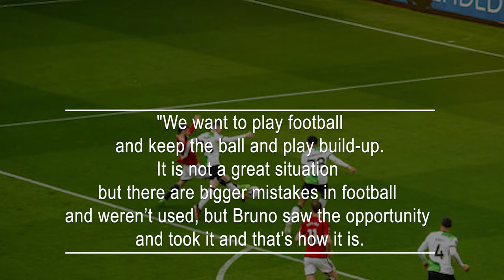Klopp Hopes Quansah Shows Intelligence After Liverpool's Error Vs. Manchester United.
Liverpool manager Jurgen Klopp cleared Jarell Quansah of fault for the error leading to Manchester United's equalizer in a peculiar scenario during Sunday's 2-2 draw.
Quansah's errant pass to Virgil van Dijk led to Bruno Fernandes receiving the ball inside the center circle, resulting in United's captain leveling the score at 1-1 with a first-time finish, as Caoimhin Kelleher was far from his goal.
Fernandes' goal marked United's first despite Liverpool's dominance, requiring a late Mohamed Salah penalty to salvage a draw after Kobbie Mainoo's superb effort had put Erik ten Hag's side ahead 2-1.
Klopp refrained from criticizing the young center-back, urging him to avoid social media and negative press, emphasizing that mistakes are part of the game and opportunities for growth.
“As a football player in the Premier League and playing for Liverpool, I have the bad news it will not be the last mistake in his life, unfortunately," Klopp said. "That’s how life is. I thought he dealt extremely well with it, we dealt well with it. But when our idols in the past made these kinds of mistakes there was no social media so I hope he’s smart enough to switch that off.
"Don’t read the Daily Mail or whatever where they go for people in these moments and make it personal. He dealt extremely well with it and that’s part of the game."
Klopp added: "We want to play football and keep the ball and play build-up. It is not a great situation but there are bigger mistakes in football and weren’t used, but Bruno saw the opportunity and took it and that’s how it is.
"There is absolutely no blame or criticism, not at all, it just happens. He will learn from it and that’s the best thing that can happen."
Liverpool's draw keeps them level with leaders Arsenal on 71 points, trailing only on goal difference.